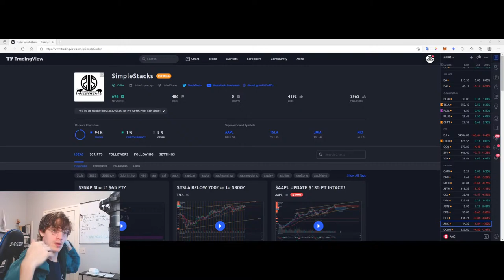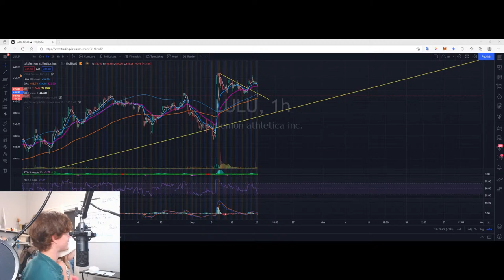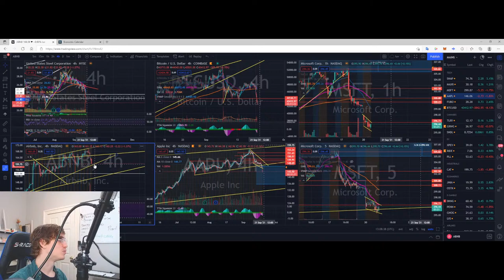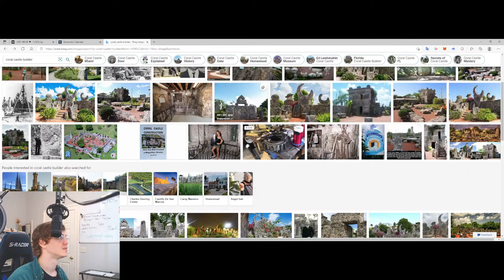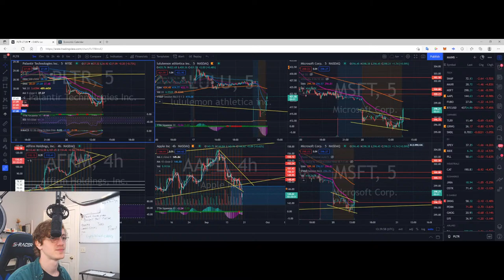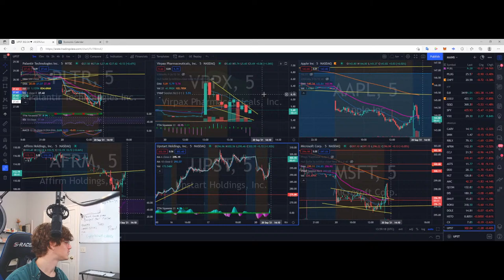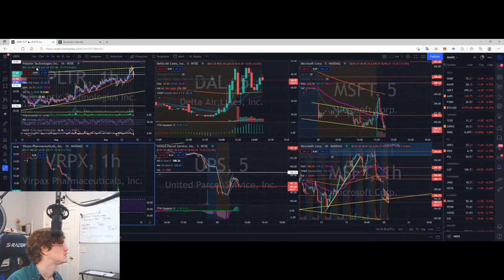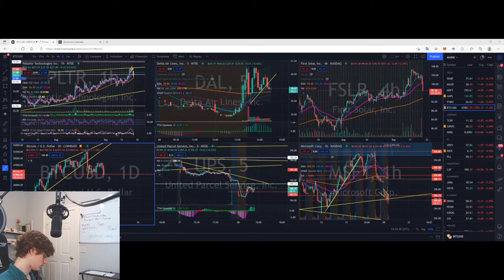MONDAY! Pre Market Prep! MARKET CRASH?1?! $TSLA $AAPL $MSFT $SNAP $RBLX $FB $V $SQ